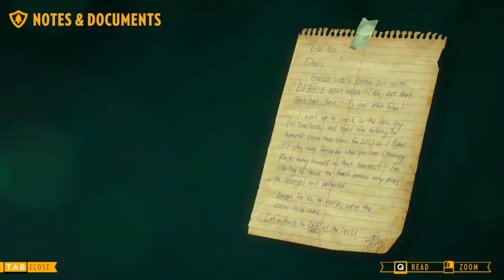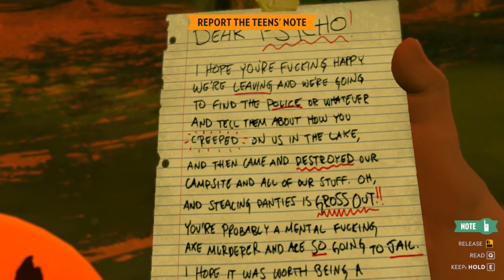FIREWATCH - Part 2 - Let's Play Firewatch Gameplay Preview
This is part 2/2 of a preview let's play of Firewatch. The gameplay consists of the first 40 minutes of the game and sets up the story and setting of Firewatch by Campo Santo.

Get In Contact ► jimmybarrinhioplays